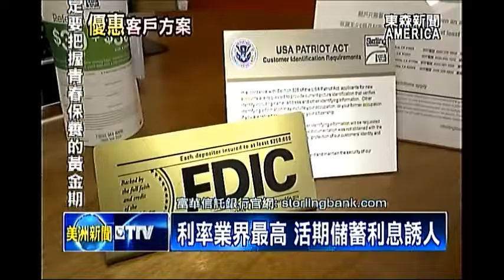利率業界最高 活期儲蓄利息誘人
在1984年成立，社區紮根三十年，並在舊金山擁有，十四家分行的「富華信託銀行」，最近搶在農曆新年前，推出「貨幣市場」的，優惠客戶方案。只要存入五百元，保證前六個月，就有百分之一點二五的高利息回報，和其他銀行，平均百分之零點七五的利息相比，利率高出許多，推出之後，立刻引起華人的注意。